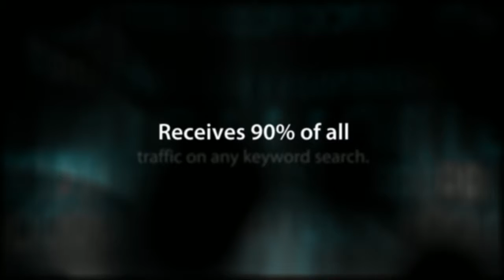Local Internet Marketing Company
Looking to improve your online presence? Want to promote a new video for your company? Need a mobile website? Don't worry we are here to help with all your local internet marketing needs.